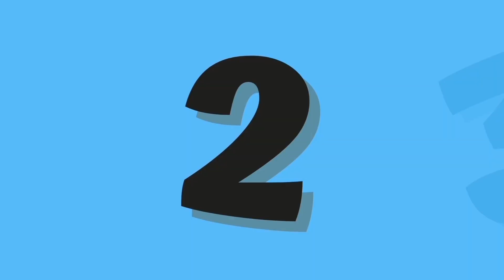Alphabet learning songs for toddlers | number and counting songs |alphabet phonics song for toddlers